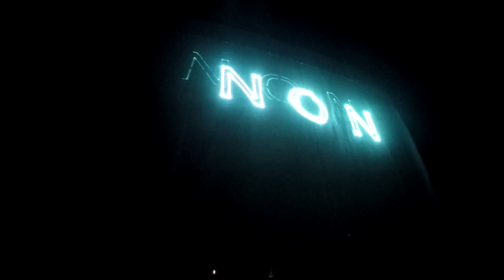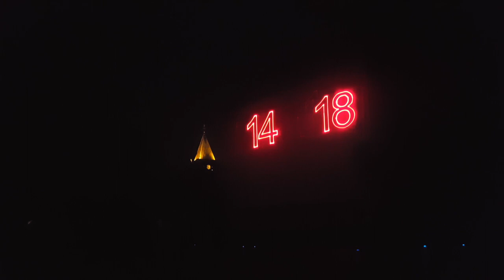Mairie Verlinghem 03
Inauguration de l'hôtel de ville de Verlinghem rénové - 07/04/2018